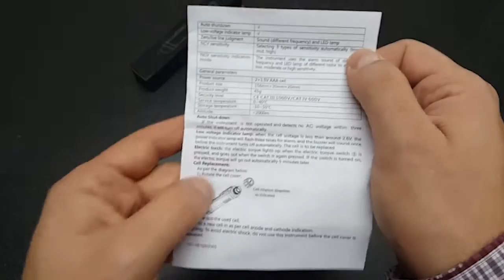Unboxing - Détecteur de Tension Testeur de Tension sans Contact de Poche avec LED by TSING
TEST - TSING Détecteur de Tension Testeur de Tension sans Contact de Poche avec LED 12-1000 ACV